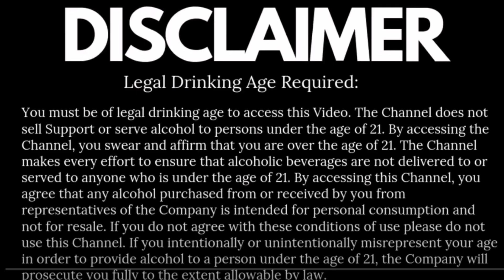Best 4 Vodka You Must Try Under Rs. 4000 | Cheap vs Expensive Vodka Review| Alcohol Series Part-5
I tried \]Absolut Vodka , GreyGoose, Smirnoff and Ciroc Vodka  to find out which one is the best vodka in India.

Which Vodka is your favourite and do you agree with these ratings? Comments mein batana. If this video reaches 2K comments toh let's try and get expensive whiskies for these guys.

Vodka
Types of Vodka
Potato Vodka
Flavoured Vodka
Russian Vodka
French Vodka
Ciroc
Magic Moments
Fuel Vodka
Smirnoff
Absolut Vodka
Grey Goose Vodka
Romanov Vodka

What is the difference between Vodka & Gin?
What are different types of Vodka?
What are the famous Vodka Cocktails?

If you have this kind of question then please watch this video, you can get all your answers!

I have made a playlist exclusively dedicated to Alcohol Drinks wherein we will be telling you a lot of information about the various types of Whiskeys, Various Brands of Whiskeys, and other alcoholic drinks like Beer, Scotch, Red wine, White Wine, Jagermeister, Gin, White Rum and Black Rum.

Drink Responsibly
Don't Drink & Drive

The channel does not sell, support, or endorse any kind of alcoholic beverage. You must be of the legal drinking age to access the contents of this video.

Dear Subscriber if u like the video please don't forget to

I am Kriti Gupta. An avid traveler, ex-banker, explorer, and foodie at heart. I like to keep things simple. I've traveled to a few countries and have plans to explore many more countries and places.

My main objective is to make videos about the things that you can do to get a luxurious experience from your travel with a decent budget. All my reviews will be unbiased, true, and unfiltered.

Join me on this journey to make the best out of all your travels.